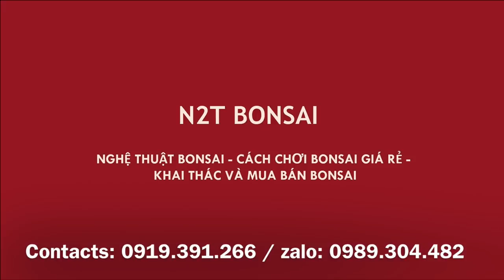ÔNG LẬP PHÁT GIÁ CÂY THIÊN TUẾ KỲ DỊ 20 TRIỆU, ĐÔI NGUYỆT QUẾ 26 TRIỆU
Chợ bonsai vạn phúc khu vực trung tâm vẫn là ông Lập chiếm lĩnh, hôm nay ông có cặp thiên tuế quái vật giá toàn vài chục chai và nhiều những tác phẩm đắt đỏ khác - mời các bác đón xem!